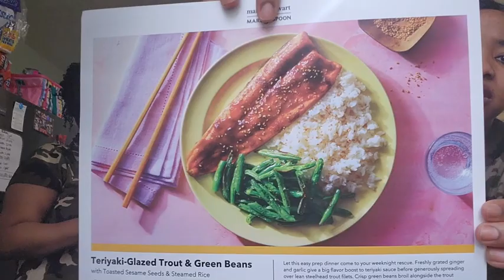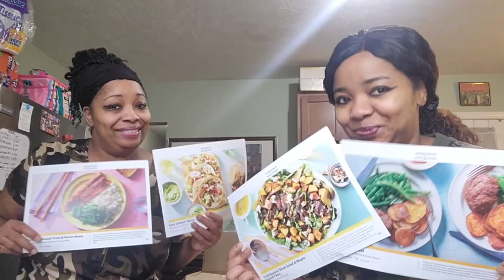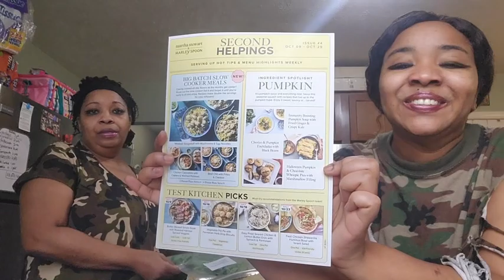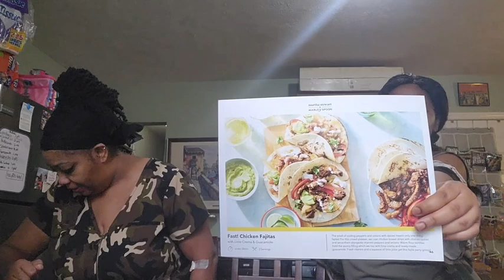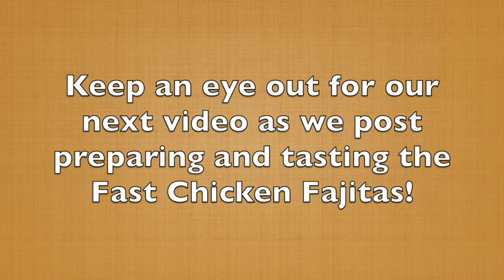Our First Martha Stewart & Marley Spoon/Open Box📦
Trying out another food delivery company, Martha Stewart & Marley Spoon

What did you think about the selection of meals?

Would you try this company?

 linkin.bio/ig-marleyspoon